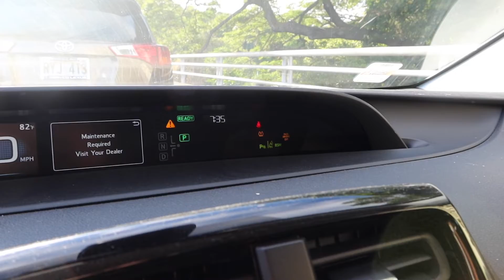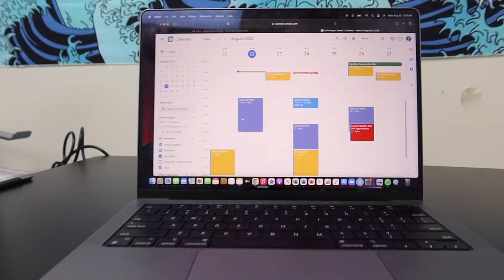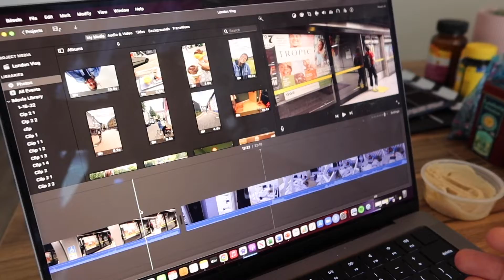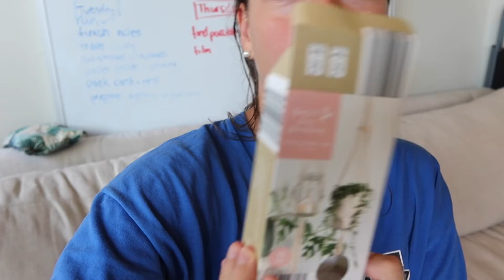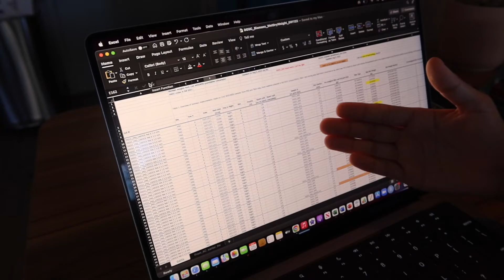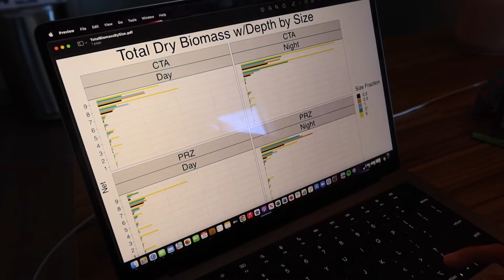Did I Quit My PhD? Work Life Balance PhD Vlog PART 1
Did I quit my PhD in Oceanography? PhD Vlog 15: My Life As a PhD Student in Oahu, Hawaii 2022. PART 1 (First Week of My Third Year of PhD, Running, Filming, Molecular Biology Lab Work, Ocean DNA Lab Work)

Aloha all! My name is Alexus and I am a third year (time flies!!) PhD student studying Biological Oceanography at University of Hawai'i at Mānoa. Summer is over and I’m going back to school for Fall 2022 living in Oahu, Hawaii (Honolulu Hawaii Vlog 2022)!

In this week's life as a PhD student vlog, Michi, my fiancée (I have a fiancée now!), and I show our lives as an international PhD couple living in Honolulu, Hawaii. We are training for the Honolulu Marathon, prepping for the new semester, and doing our best to balance our busy lives as graduate students  and YouTubers.

In the lab, I am currently working on a zooplankton DNA metabarcoding project and doing lots of molecular biology lab work! :)